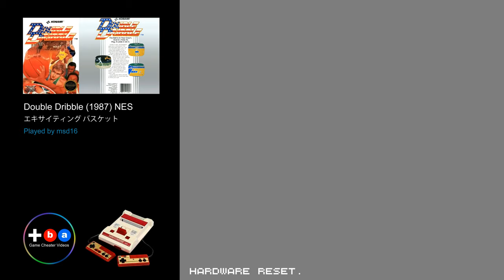Double Dribble (1986) NES [TAS]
Double Dribble, known in Japan as Exciting Basket (エキサイティング バスケット, Ekisaitingu Basuketto), was developed and released in 1986 by Konami. It was the second basketball arcade game by Konami, following Super Basketball.

Recorded and published by:
Gameplay Uploaded